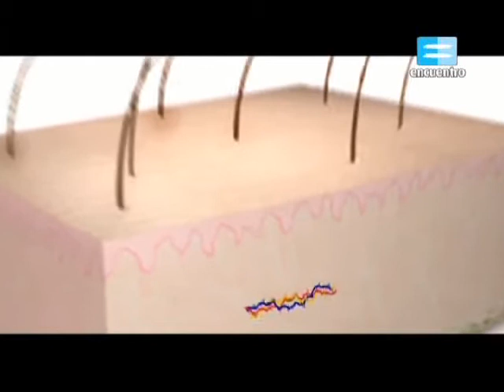Membrana de Colágeno